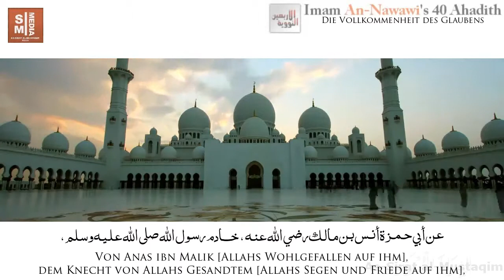Imam An-Nawawi's 40 Ahadith 13 Sheikh Saad al-Ghamdi [HD].mp4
Imam An-Nawawi's 40 Ahadith 13 Sheikh Saad al-Ghamdi [HD]